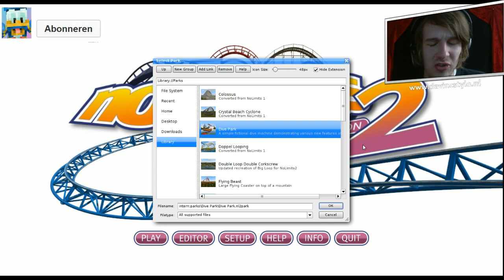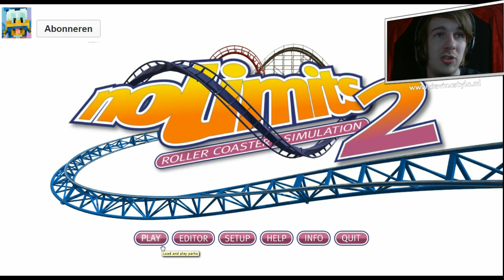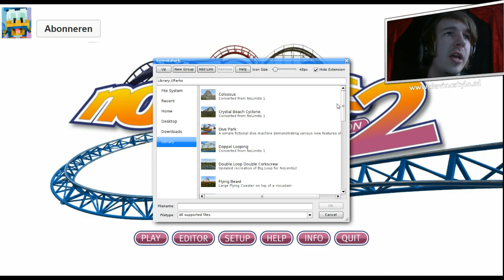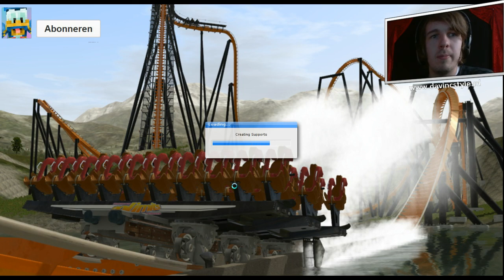KNOEIEN MET INSTELLINGEN - NO LIMITS #1